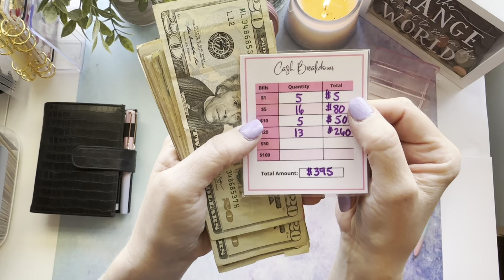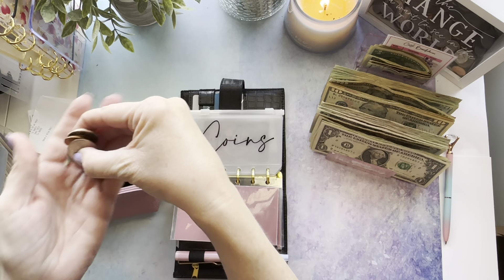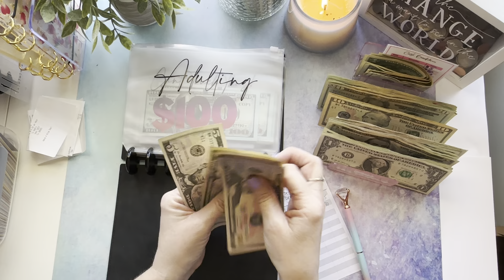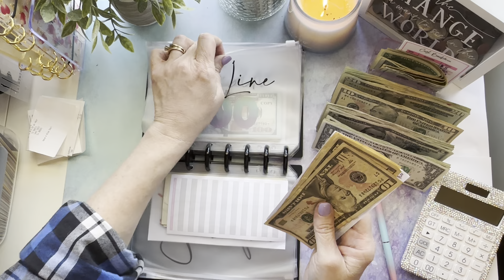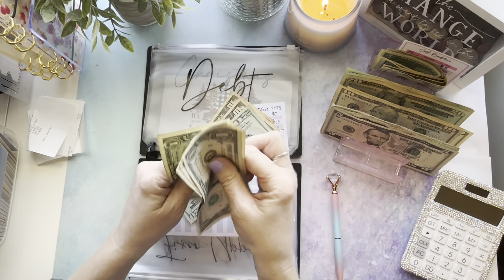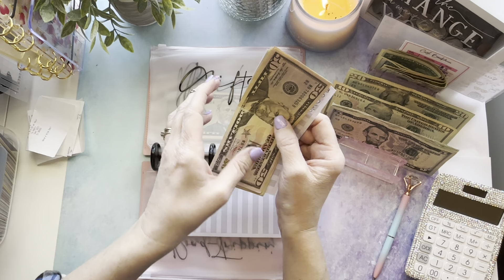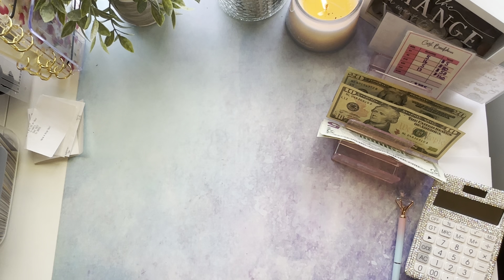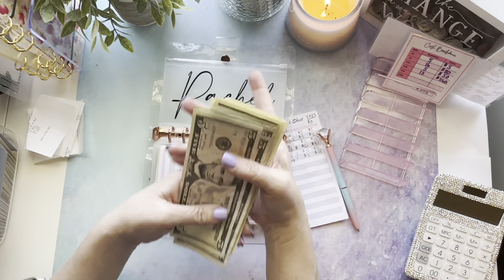￼First Stuffing for March…$395 Low Income!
Been sick over here but wanted to get this video done and up for you all. I pray you all are doing well, and saving what you can. Grab a drink, sit back and enjoy! I love making these videos for you.

Robin Voak
543 Cypress Branch Rd.
Magnolia, DE. 19962